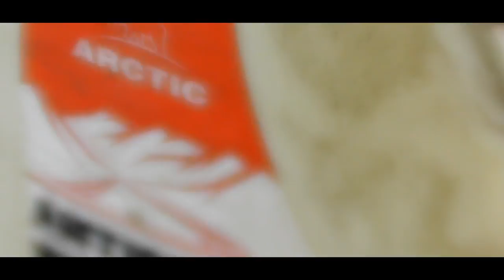НЕ ВЫБРАСЫВАЙТЕ ПЛАСТИКОВЫЕ КАНИСТРЫ!!!!!! САМОДЕЛКА СВОИМИ РУКАМИ!!!